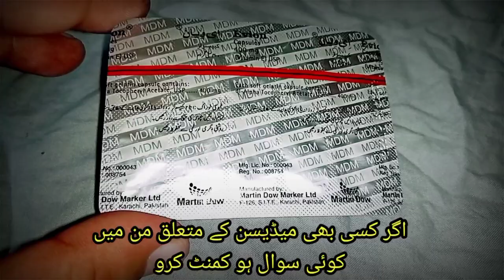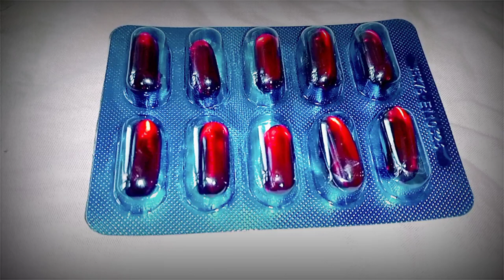Evion 400: Vitamin E capsules Benefits ,Uses ,Side Effects /urdu/hindi | Evion capsules ke Fayde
Evion capsule 400mg used in urdu/ hindi
Evion 400 Ke Fayde | Vitamin e capsules | Evion Capsule Benefits | Vitamin e Benefits in urdu
evion Evion Capsule Ke Fayde | Evion Capsule Ke Fayde For Skin | Evion 400mg Vitamin E Benefits
Evion Capsule Uses, Benefits of Vitamin E Capsule, Dr. Review of Evion & its Side Effects
Apni Care•
Evion Capsule 400mg 600mg 200mg Uses Benifits 2023
Evion 400: Vitamin E capsules Benefits ,Uses ,Side Effects | Evion capsules ke Fayde| Urdu|Hindi
evion | evion uses in urdu | evion capsule | vitaman e | vitamin E
Dr Moin •
evion 400 mg | evion capsule | evion | evion capsule ke fayde | benefits | new evion 400 | evion 400
Devpal Tips
How To Use Evion 400MG Capsule || Evion (Vitamin E) Capsules Uses Dosage & Benefits || Evion 400MG
Medicine ki duniya•
Mardana Taqat Ki Tablets | YTig Plus Tablet Benefits | Ytig Tablet Benefits| The Health Advisor
The Health Advisor •
new evion 400 ke feyde | evion capsule ke fayde | evion capsule | evion 400 mg | evion 400 for skin
Devpal Tips•
Evion Capsule Vitmain E Full Review | Vit E For Skin And Hairs | Evion 200mg | Beauty Facts
Beauty Facts•
Pharmaton Vitamins Benefits | Pharmaton Capsules Benefits In Urdu | Vitamin Tablets For Good Health
Gonadil F & Evion & Theragran Ultra Capsules Benefits | Testosterone Booster
Vitamin E An Antioxidant that is Very Helpful for our daily routine to a healthy lifestyle. This Anti Oxidant is available in the form of capsules named evion 400 mg.
Evion 400 kahne Kay Fayde | Evion Capsule Kay Fayde | Evion Khane Kay Fayde in Urdu
evion 400 khane ke fayde
evion capsule ke fayde
evion capsule,evion 400 capsule
evion capsule khane ke fayde
evion capsule for hair
evion 400
evion capsule for face
evion capsules
evion 400 for hair
evion,evion capsule uses
evion capsule khane ka shi tarika kya hai
evion capsule for skin
evion vitamin e capsules
evion 400mg capsules
Evion 400: Vitamin E capsules Benefits ,Uses ,Side Effects
Evion capsules ke Fayde| Urdu|Hindi
evion capsules, evion 400 for skin, evion capsule ke fayde, evion tablet, evion 400 forHealth hair
Vitamin E benefits saudi brands

   • Evit 400 capsules uses...

Centrum Multivitamin

   • CENTRUM Multivitamins ...

Centrum Energy

   • Centrum Energy multivi...

Surbex Z  benefits

   • Surbex z | Surbex z be...

Gonadil f  capsules benefits

   • Gonadil F Capsules Use...
Perfectil multivitamin benefits

   • Perfectil Multivitamin...
Pregnacare multivitamins

   • Multivitamins for preg...
Redoxen Vitamin C tablet

   • Redoxen vitamin C Effe...

Priorin multivitamins for Hair growth

   • Priorin capsules For H
evion 600 mg vitamin e benefits ,
evion lc tablet uses hindi ,
evion cream,
evion 600 mg,
evion 400 uses in hindi,
evion 400 capsules,
evion 400 for skin kaise use kare,
evion 400 for beard,
evion 400 uses in urdu,
evion capsule 600 mg ke fayde,.
evion capsules 400 mg vitamin e,
evion capsule khane ka tarika,
evion capsule 400 mg,
vitamin e capsules for skin
vitamin e
vitamin e food
vitamin e oil for face
vitamin e oil
vitamin e capsule khane ke fayde
viatmin e capsule for face
vitamin e capsules usp 400 mg
THANSK ❤️